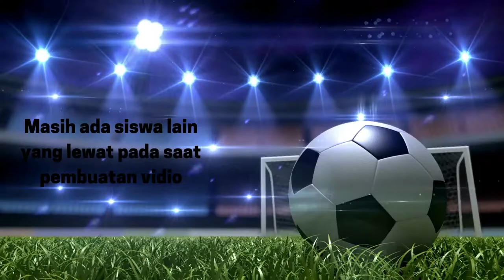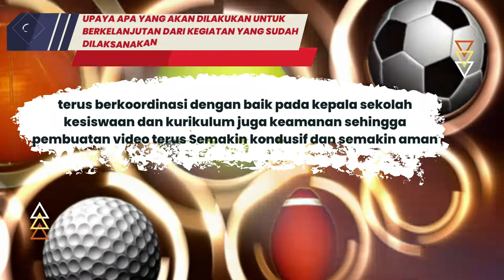REFLEKSI PPL 4 PJOK PPG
Ricky Martin's official music video for 'Livin' La Vida Loca'. Click to listen to Ricky Martin on Spotify

Lyrics:

Upside, inside out she's livin la vida loca
She'll push and pull you down, livin la vida loca
Her lips are devil red and her skin's the color mocha
She will wear you out livin la vida loca Come On!
Livin la vida loca, Come on!
She's livin la vida loca."